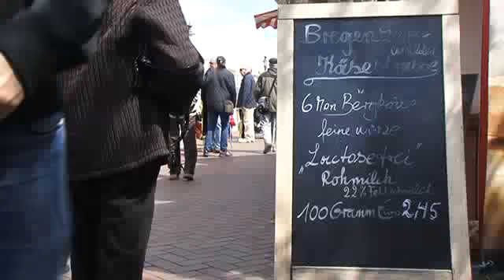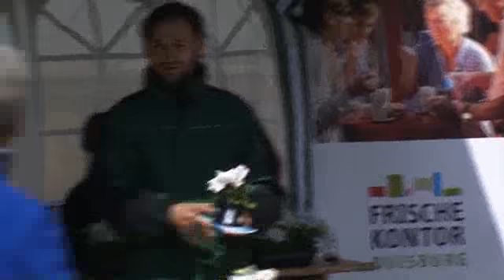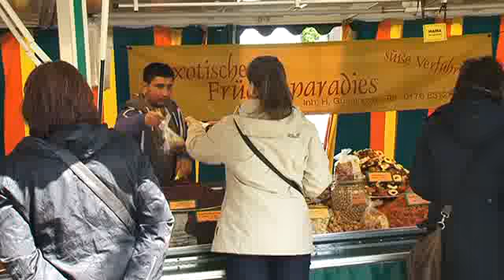Marinamarkt am Muttertag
Die Stimmung auf dem Marinamarkt war trotz wechselhaftem Wetter auch zum Muttertag bestens. Es gab an den verschiedenen Ständen viel zu entdecken. Zwischen Kunsthandwerk, Obst, Gemüse und internationalen Spezialitäten bahnten sich die Besucher ihren Weg über den beliebten Markt am Innenhafen.